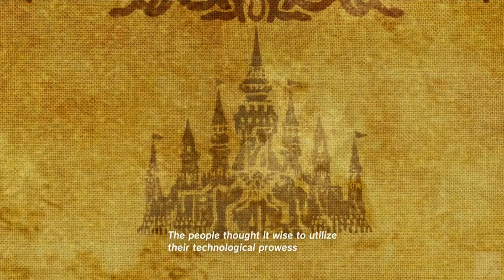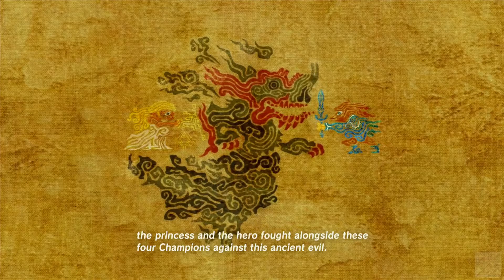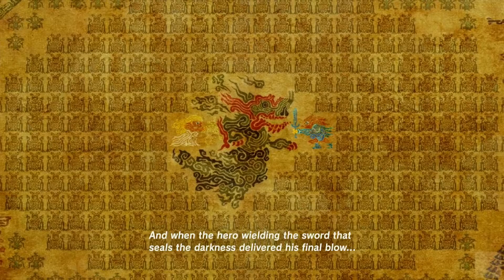Legend of Zelda: Breath of the Wild #12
Finally, we arrive in Kakariko Village! And we also find Hestu the Korok, who we heard about way back in episode #1. We also find a new kind of Shrine, with a combat trial instead of a puzzle trial.